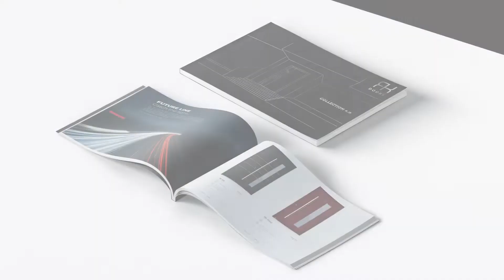ARKA Exclusive Doors Collection 4 0